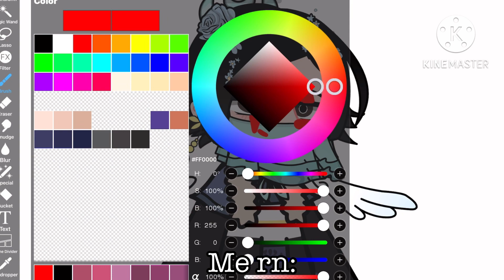My realisation after I update my IPad :D